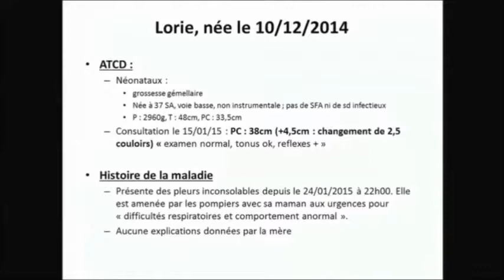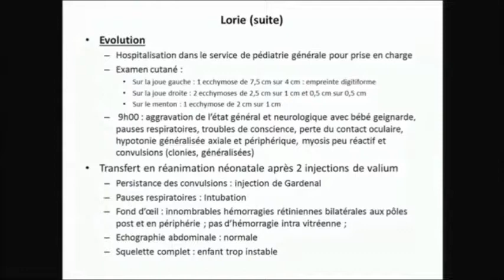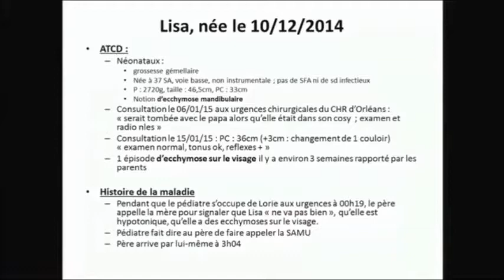19 - En pratique (B. Tisseron)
En pratique
- 19 Cas clinique 3,  B. Tisseron

Journée "Syndrome du bébé secoué, prévention : Enjeux et perspectives"